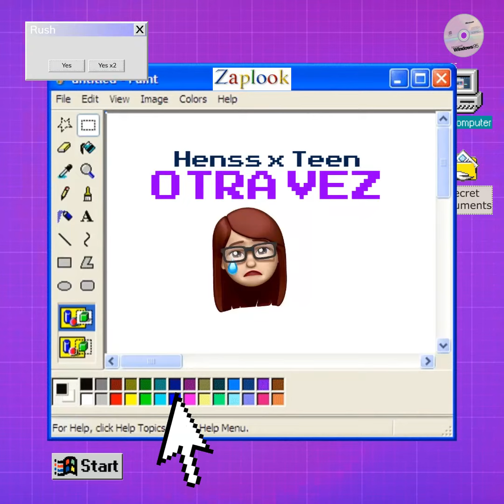Henss x Teen - Otra vez. (prod.by.hensstop)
CH CREW 2022.